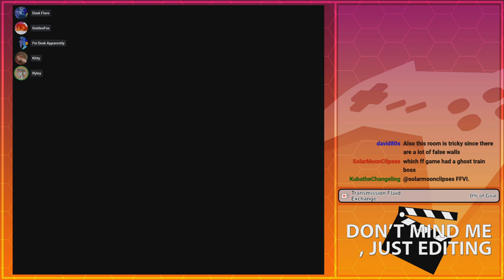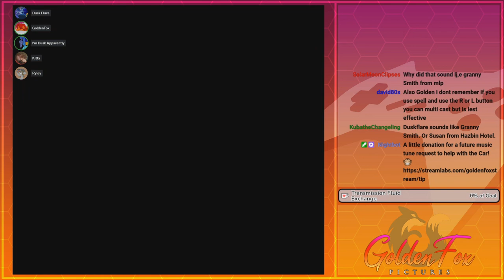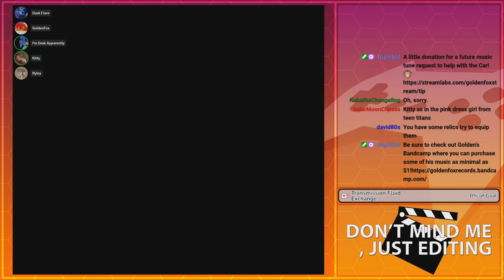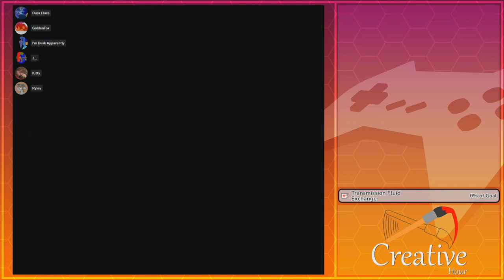Celes... tia? | GoldenFox Plays Final Fantasy VI Pt. 15